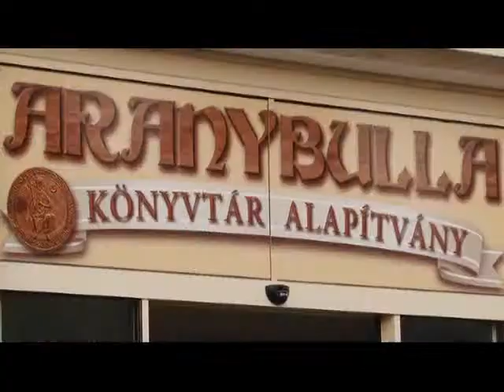Kiállításon V-Man képei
Az Aranybulla Könyvtárban nyitották meg a Fehér Viktor fotóiból álló kiállítást. Nem véletlenül itt, hiszen az utca túloldalán álló sportcsarnokban játszik hétről hétre az Alcoa FKC női kézilabdacsapata, a 33 éves fotós pedig évek óta a lányok meccsein készíti képeit.